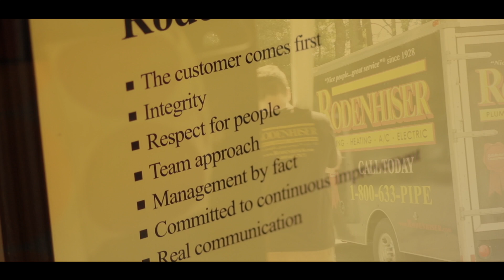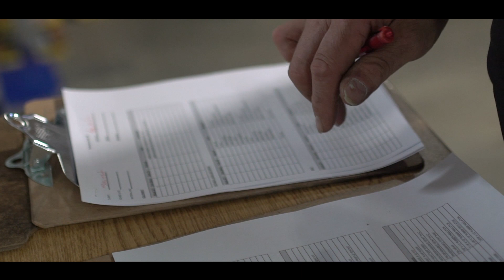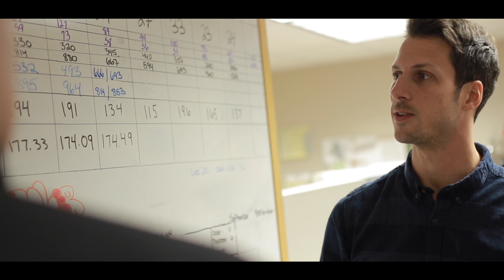Rodenhiser's history and core values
We support our mission as a company with a set of core values.  Those core values drive how we conduct ourselves every day.  They  are the building blocks of the culture of our company.

Accountable
Client Focused
Dedicated
Efficient
Goal Oriented
Positive Attitude

We strive to provide an environment that allows our employees to excel, that encourages support of each other as well as our customers, and that adheres to our core values.  The effort is how we achieve our motto of Nice people...Great service and how we've been doing it since 1928.